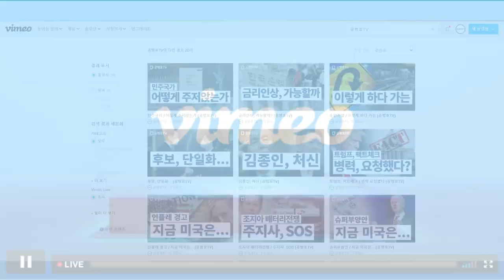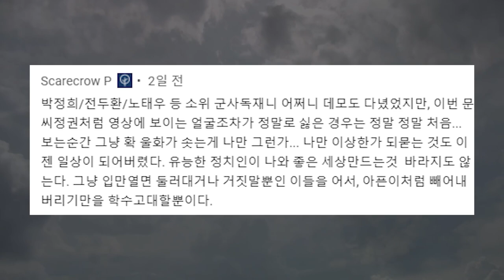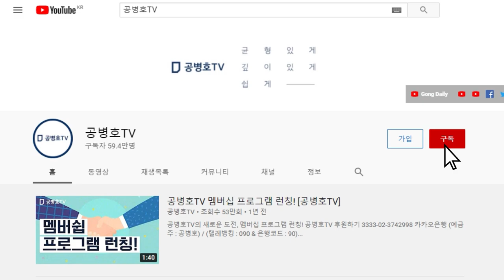문재인 대통령 각하, 정말 죄송합니다 / "젊은이들의 반성문 중에서 틀린게 있는가?" [공병호TV]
Bitcoin : 3MTW849AkP2ftLeSK2teZHMmzLu7Z83s9U